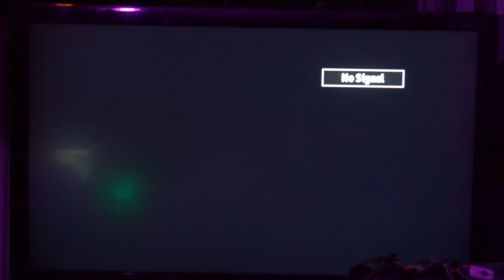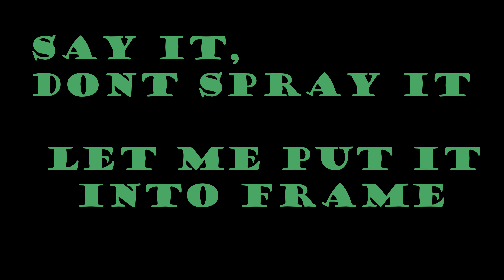Dadbod Gaming - -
bad audio stinky video, also dope